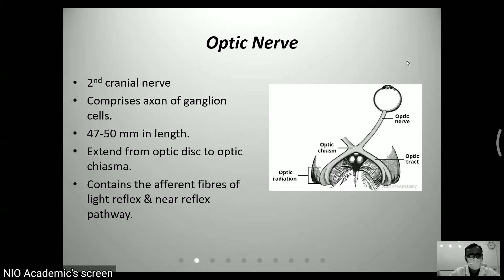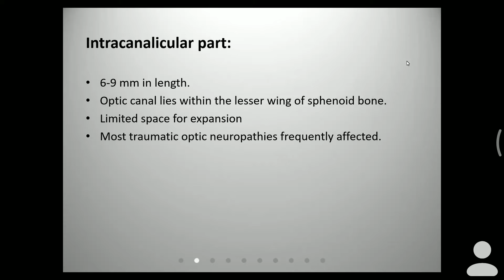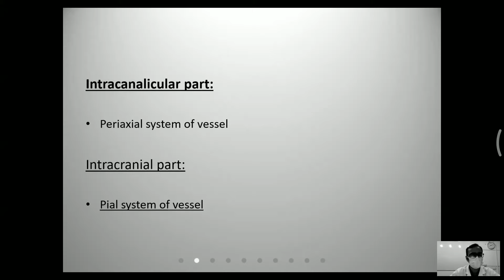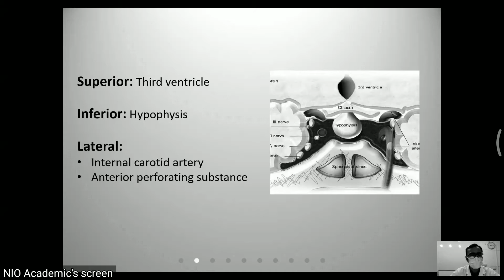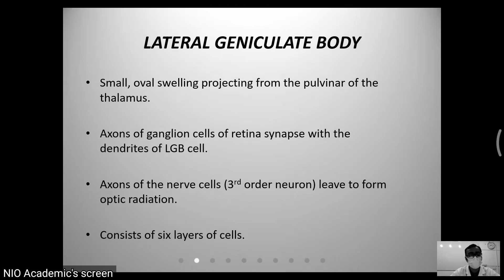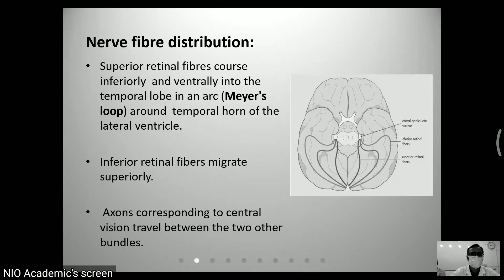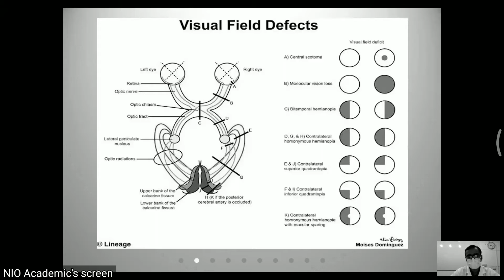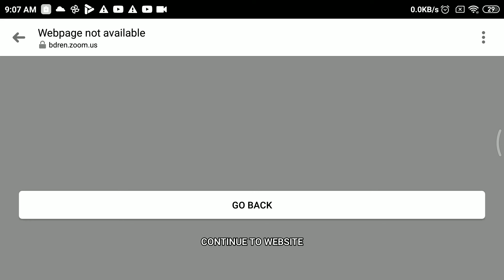September 19, 2021(2)